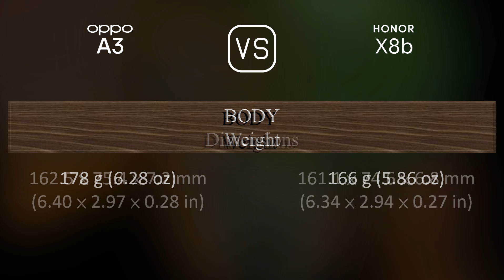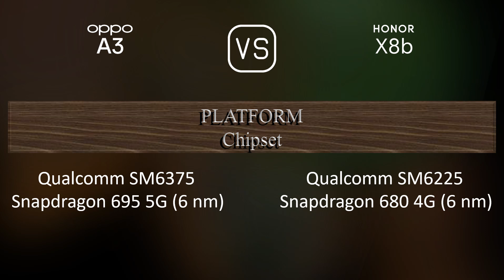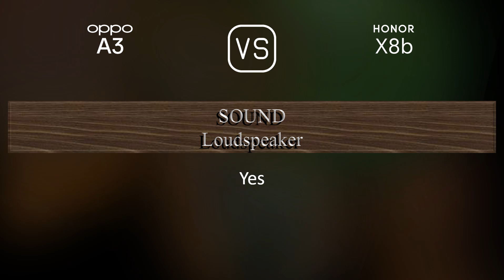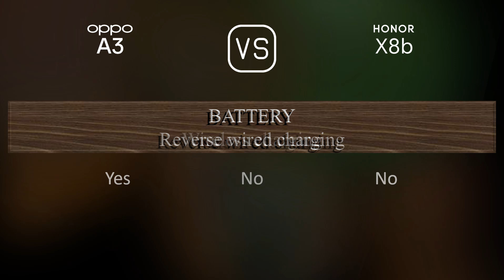Oppo A3 vs. Honor X8b: A Comparison of Specifications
This video overviews the Oppo A3 and the Honor X8b in a parallel comparison of specifications.

00:33 LAUNCH
00:41 NETWORK
00:44 BUILD MATERIALS
00:55 BODY
01:09 DISPLAY
01:24 PLATFORM
01:38 STORAGE
01:49 MAIN CAMERA
02:10 SELFIE CAMERA
02:21 SOUND
02:28 CONNECTIVITY
02:53 BATTERY
03:10 MISC